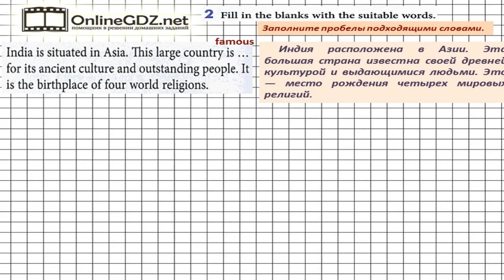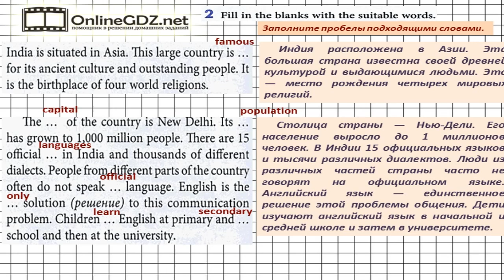Unit 2 Progress Check Задание №2 - Английский язык "Enjoy English" 7 класс (Биболетова)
В упражнении 2 надо заполнить пробелы подходящими по смыслу словами. Без труда с этим справиться поможет наше видео.